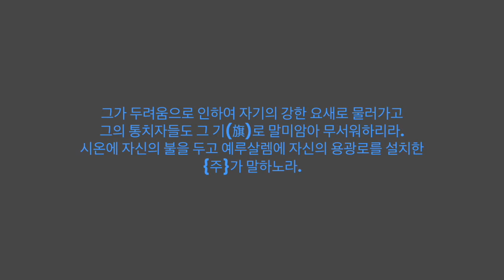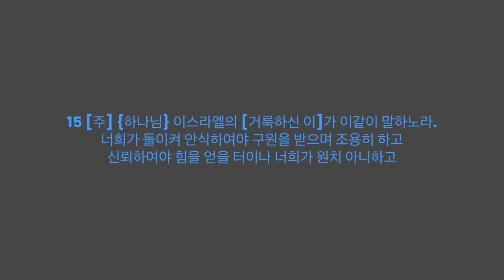하나님을 신뢰하지 않는 어리석음